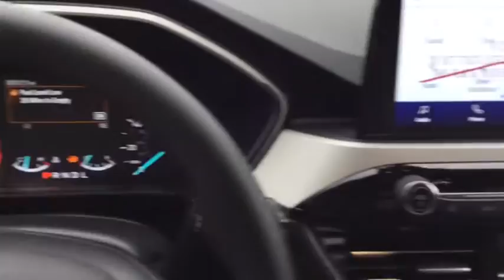2020 Ford Escape Marshalltown, Tama, Toledo, Ames, State Center, IA 5557B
Magnetic New 2020 Ford Escape available in Marshalltown, Iowa at Jensen Ford Lincoln. Servicing the Tama, Toledo, Ames, State Center, IA area.

Jensen Ford Lincoln
2805 S. Center St.

See whats behind you with the back up camera on this small suv. This model has a 1.5 liter 3 Cylinder Engine high output engine. When you encounter slick or muddy roads you can engage the four wheel drive on this 2020 Ford Escape  and drive with confidence. The Ford Escape projects refinement with a racy metallic gray exterior. This Ford Escape is built for driving comfort with a telescoping wheel. It is accented with a stylish rear spoiler. The Ford Escape has an automatic transmission. Anti-lock brakes will help you stop in an emergency. This unit is equipped with a gasoline engine. Easily set your speed in this 2020 Ford Escape  with a state of the art cruise control system.  Increase or decrease velocity with the touch of a button. This small SUV will zip through traffic.
Engine: 1.5L EcoBoost;  auto start-stop technology,3.81 axle ratio,GVWR: TBD,50-State Emissions System,Transmission w/Driver Selectable Mode and Oil Cooler,Automatic Full-Time All-Wheel,760CCA Maintenance-Free Battery w/Run Down Protection,Gas-Pressurized Shock Absorbers,Front And Rear Anti-Roll Bars,Electric Power-Assist Speed-Sensing Steering,14.8 Gal. Fuel Tank,Quasi-Dual Stainless Steel Exhaust w/Chrome Tailpipe Finisher,Permanent Locking Hubs,Strut Front Suspension w/Coil Springs,Short And Long Arm Rear Suspension w/Coil Springs,4-Wheel Disc Brakes w/4-Wheel ABS; Front Vented Discs; Brake Assist; Hill Hold Control and Electric Parking Brake,Brake Actuated Limited Slip Differential,Wheels: 17 Shadow Silver-Painted Aluminum,Tires: 225/65R17 AS BSW;  mini spare,Aluminum Spare Wheel,Spare Tire Mounted Inside Under Cargo,Clearcoat Paint,Body-Colored Front Bumper w/Metal-Look Rub Strip/Fascia Accent and Black Bumper Insert,Black Rear Bumper w/Metal-Look Rub Strip/Fascia Accent,Black Bodyside Cladding and Black Wheel Well Trim,Chrome Side Windows Trim,Body-Colored Door Handles,Body-Colored Power Heated Side Mirrors w/Manual Folding,Fixed Rear Window w/Fixed Interval Wiper and Defroster,Speed Sensitive Variable Intermittent Wipers,Deep Tinted Glass,Fully Galvanized Steel Panels,Lip Spoiler,Black Grille w/Chrome Surround,Liftgate Rear Cargo Access,Autolamp Fully Automatic Projector Beam Halogen Auto High-Beam Daytime Running Lights Preference Setting Headlamps w/Delay-Off,Perimeter/Approach Lights,LED Brakelights,Radio w/Seek-Scan; Clock; Steering Wheel Controls and Radio Data System,Integrated Roof Antenna,2 LCD Monitors In The Front,8-Way Driver Seat,Passenger Seat,60-40 Folding Split-Bench Front Facing Manual Reclining Fold Forward Seatback Cloth Rear Seat w/Manual Fore/Aft,Manual Tilt/Telescoping Steering Column,Front Cupholder,Rear Cupholder,Compass,Keypad,Valet Function,Cruise Control w/Steering Wheel Controls,HVAC;  Underseat Ducts and Console Ducts,Automatic Air Conditioning,Glove Box,Driver Foot Rest,Interior Trim;  Metal-Look/Piano Black Instrument Panel Insert; Metal-Look Door Panel Insert; Metal-Look Console Insert and Metal-Look Interior Accents,Full Cloth Headliner,Metal-Look Gear Shifter Material,Day-Night Rearview Mirror,Driver And Passenger Visor Vanity Mirrors w/Driver And Passenger Illumination; Driver And Passenger Auxiliary Mirror,Full Floor Console w/Covered Storage; Mini Overhead Console w/Storage and 2 12V DC Power Outlets,Front And Rear Map Lights,Fade-To-Off Interior Lighting,Full Carpet Floor Covering;  Carpet Front And Rear Floor Mats,Carpet Floor Trim,Cargo Area Concealed Storage,Cargo Space Lights,Driver / Passenger And Rear Door Bins,Delayed Accessory Power,Systems Monitor,Outside Temp Gauge,Analog Display,Seats w/Cloth Back Material,Manual Adjustable Front Head Restraints and Manual Adjustable Rear Head Restraints,1 Seatback Storage Pocket,Front Center Armrest and Rear Center Armrest,Securilock Anti-Theft Ignition (pats) Engine Immobilizer,Air Filtration,2 12V DC Power Outlets,Side Impact Beams,Dual Stage Driver And Passenger Seat-Mounted Side Airbags,Ford Co-Pilot360 - Blind Spot Information System (BLIS) Blind Spot,Ford Co-Pilot360 - Automatic Emergency Braking (AEB) and Ford Co-Pilot360 - Cross-Traffic Alert,Low Tire Pressure Warning,Dual Stage Driver And Passenger Front Airbags,Safety Canopy System Curtain 1st And 2nd Row Airbags,Airbag Occupancy Sensor,Driver Knee Airbag,Mykey System;  Top Speed Limiter; Audio Volume Limiter; Early Low Fuel W